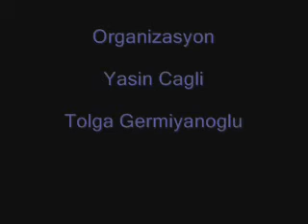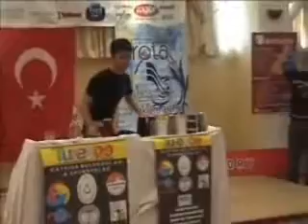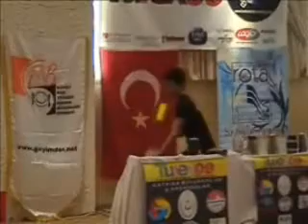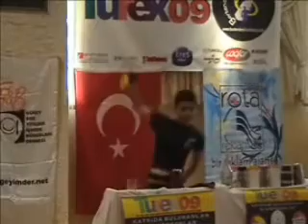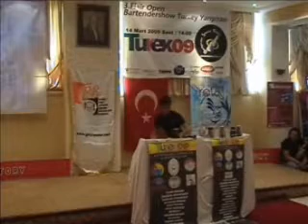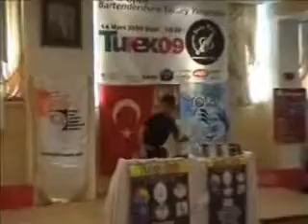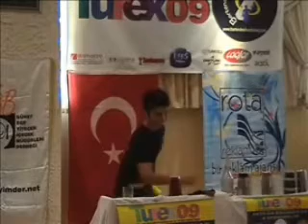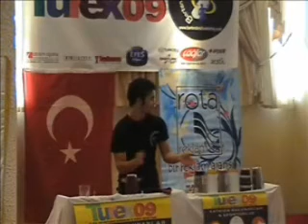huseyinay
3.Flair Barmen Show Yarismasi 14 Mart 2009 Marmaris Turkey